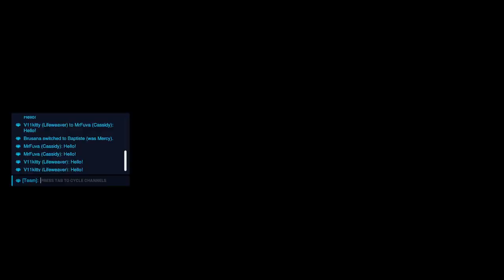Overwatch 2 (No Commentary Editon)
Hey everyone! I am starting a new edition on my YouTube channel called "No Commentary". Let me know how you like this! I will also have videos with me talking, LOL but let me know how you like it!

I am also trying a new thumbnail style (more thumbnails coming soon with more graphics on them) but I am slowly making them better!

Overwatch 2
Apex Legends
GTA V
Halo Infinite
American Truck Simulator
*I no longer have Caliber, thanks for understanding!

Friend me on Discord: officiallazybones *Steam icon
Friend me on Steam: Lazybones